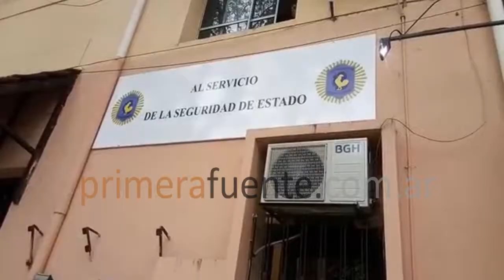TRASLADO DE MAXI ABRAHAM